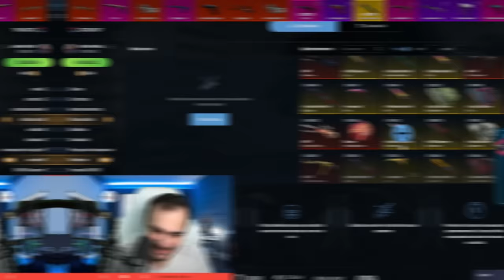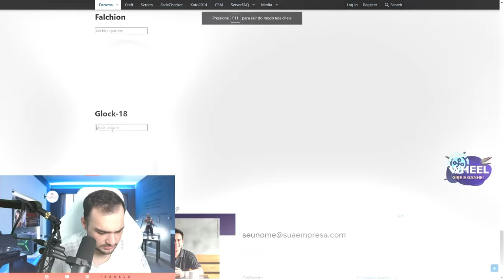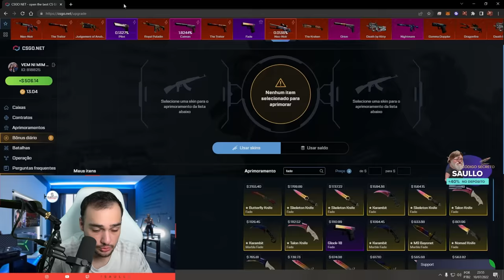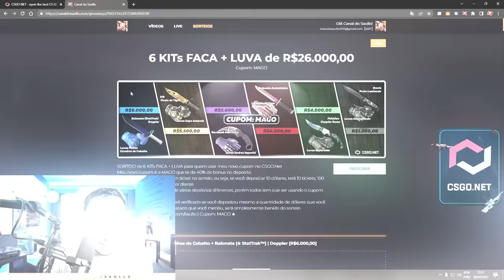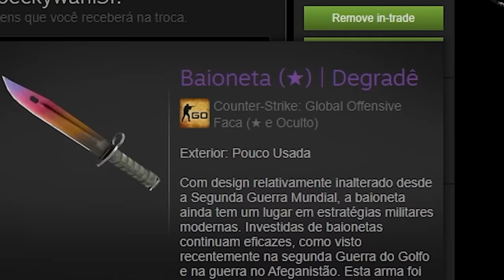Ganhei R$10.000,00 em SKINS FADE no CSGO